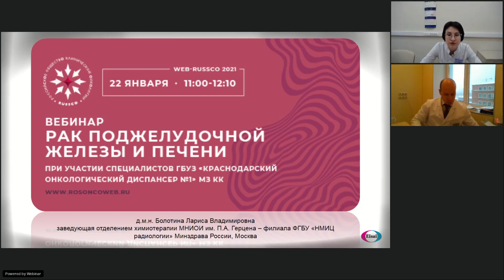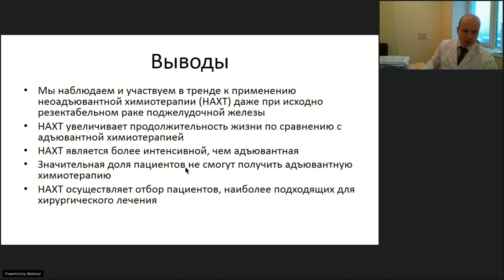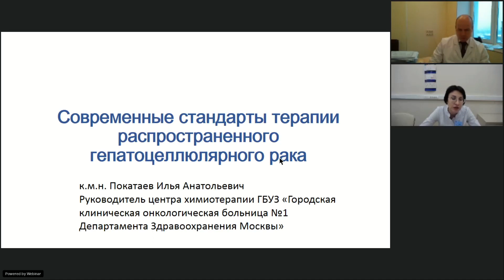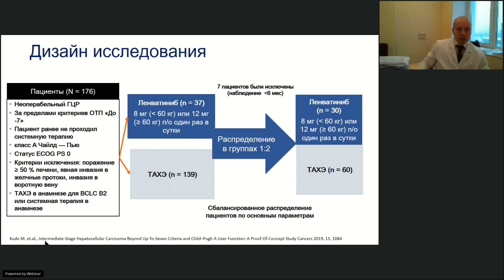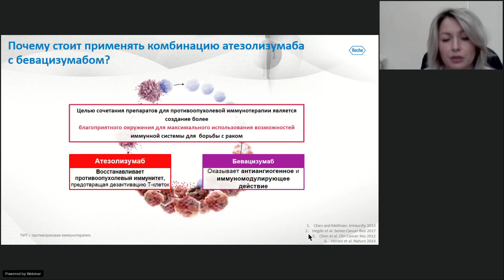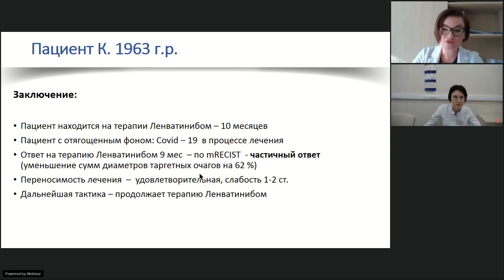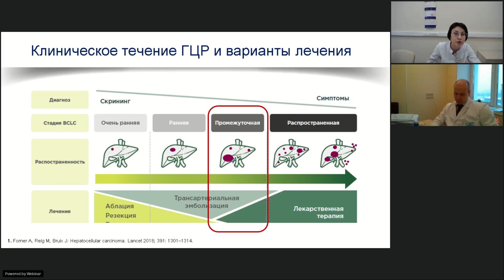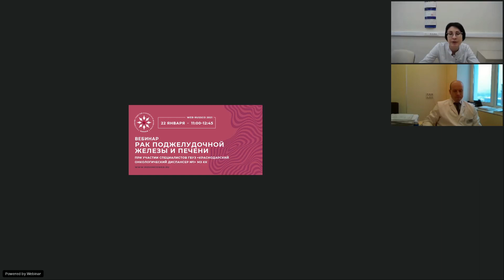Рак поджелудочной железы и печени (вебинар 22 января 2021)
Вебинар «Рак поджелудочной железы и печени»